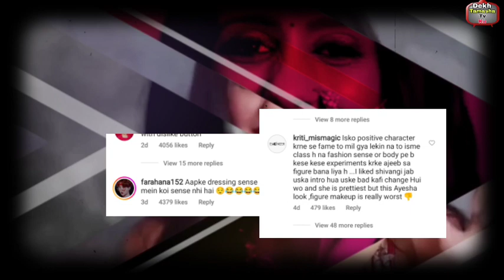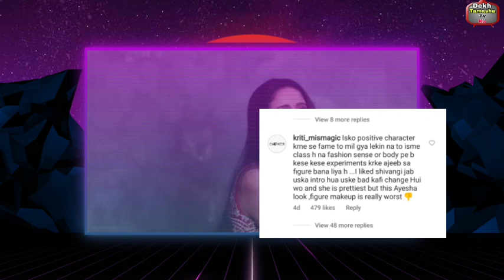Ayesha के ड्रेस पर फैन्स ने उठाए सवाल,Neil ने लगा दी Trollers की क्लास बोल दी ये बड़ी बात!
Ayesha को ट्रोल करने वालो को Neil ने दिया मुंह तोड़ जवाब,Fans का फूटा आयशा पर गुस्सा !